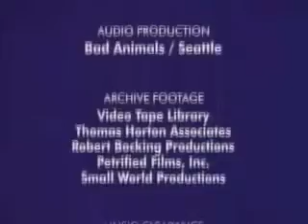Bill Nye The Science Guy - Flight Closing Credits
Taken from the series premiere episode: Flight.